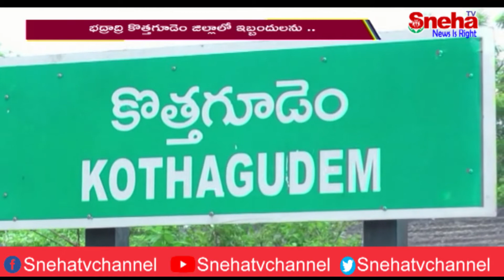వ‌ల‌స‌ కూలీలు స్వస్థలాలకు వెళ్ళేందుకు ఇబ్బందులు.....భ‌ద్రాద్రి కొత్తగూడెం..! | Sneha Tv